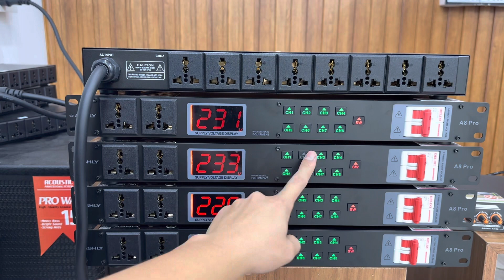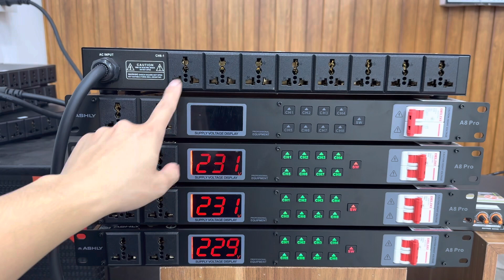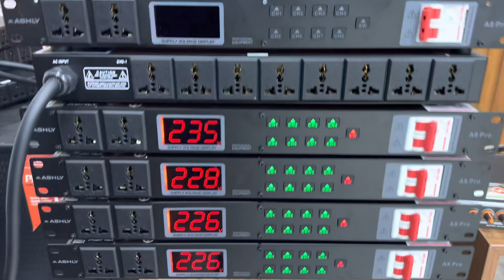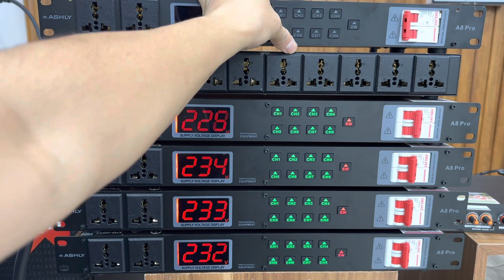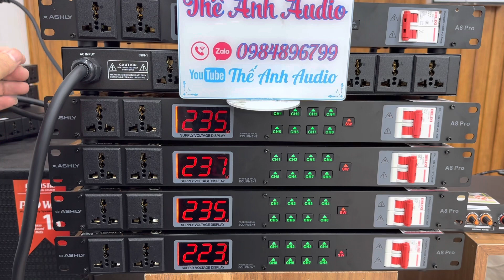Quản Lý Nguồn Có Lọc Nguồn Cao Cấp 2023 - Giá Rẻ, Chất Lượng. LH: 0984896799